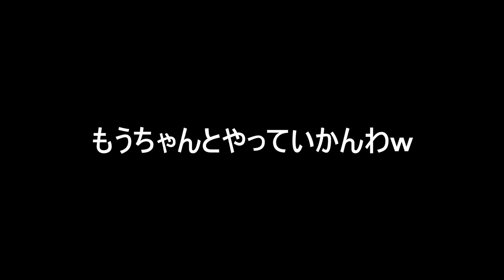全て音符で作られた半自動コースが面白過ぎるwww 『マリオメーカー2』